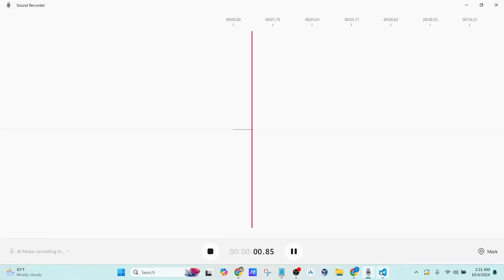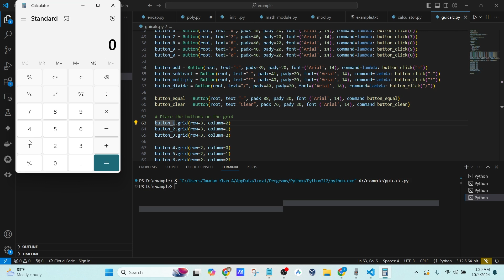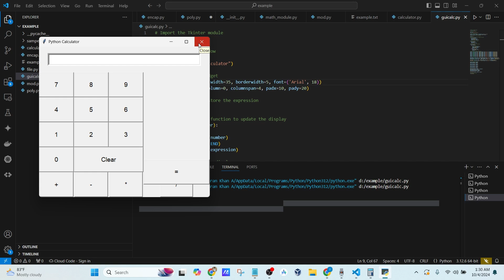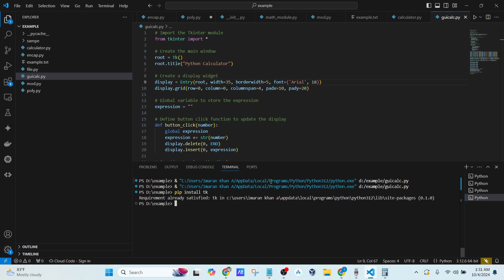Build a GUI-based Calculator in Python with Tkinter | Python Tkinter Tutorial for Beginners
Welcome to this tutorial on building a GUI-based calculator using Tkinter in Python! 🎉 In this video, we’ll walk you through creating a graphical calculator that can perform basic arithmetic operations like addition, subtraction, multiplication, and division.

We’ll use the Tkinter library, a popular choice for creating graphical interfaces in Python, to build the calculator from scratch. By the end of this tutorial, you’ll have a fully functional GUI-based calculator with a modern interface, and you’ll have gained valuable skills in building desktop applications using Tkinter.

Topics Covered:

Setting up the Tkinter window and layout
Creating buttons for numbers and arithmetic operations
Handling button clicks and displaying results
Adding functions for basic arithmetic operations
Styling and customizing the calculator interface
Code Example:
We’ll cover the step-by-step process of creating the calculator UI, defining button functions, and running the calculator with a simple interface.